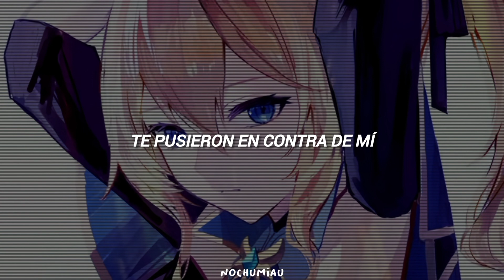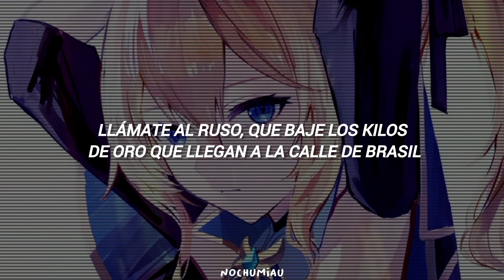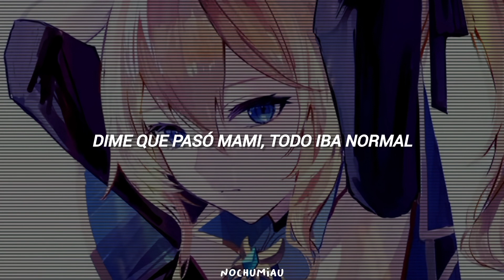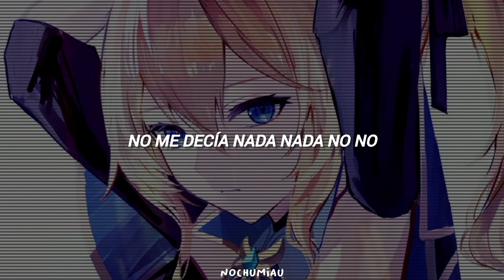Ahora Dice - Chris Jedi ft. J. Balvin, Ozuna, Arcángel [letra]